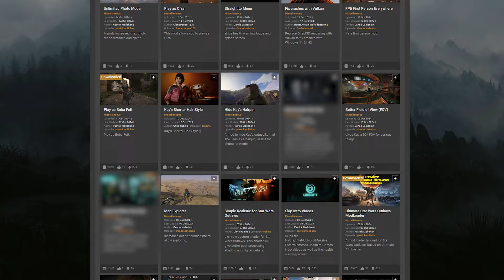Star Wars Outlaws Mods Are HERE! Boba Fett and MORE!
Star Wars Outlaws Mods Are HERE! Boba Fett mod and MORE!

Use code AZZATRU on Ubisoft games (Paid Link)